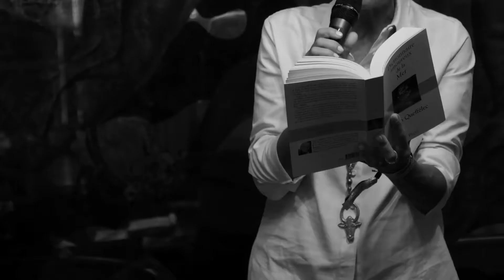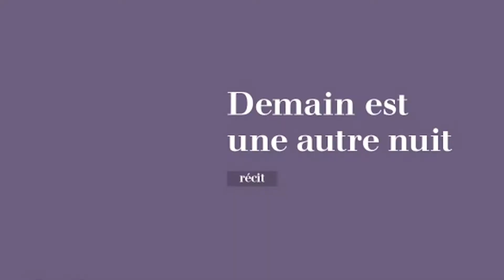Yann Queffelec présente: "Demain est une autre nuit" à l'Hôtel de Paris Saint-Tropez.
Yann Queffelec, homme de la mère présente: "Demain est une autre nuit" à l'Hôtel de Paris Saint-Tropez.
Nouvelle plongée dans l'histoire familiale. Livre puissant, sensible, drôle à l'image de cet auteur qui est, entre autres, le plus gros Prix Goncourt du XXème siècle avec 2 MILLIONS d'exemplaires des "Noces Barbares" vendus à travers le monde. Et surtout, on l'adore!

Agnès Bouquet